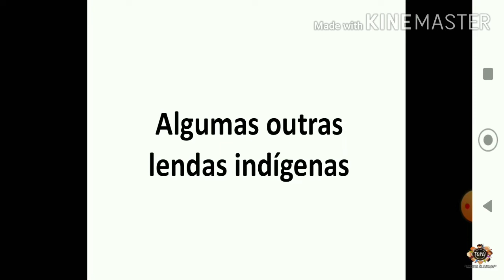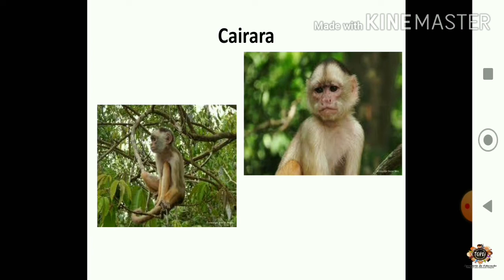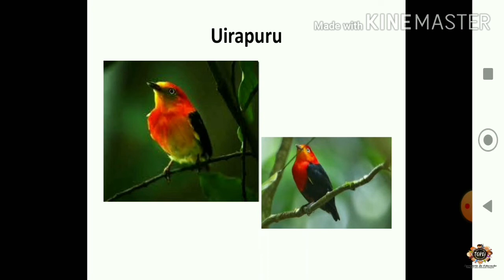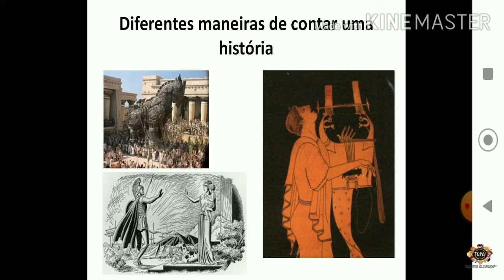12 ART7 EFI 24 09 2020